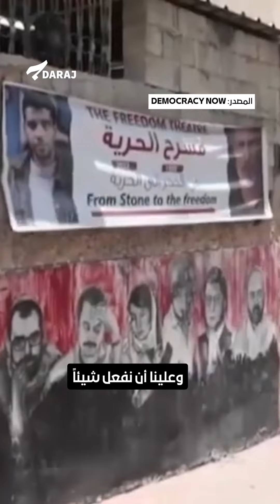الفنان الفلسطيني أحمد الطوباسي يتحدث عن تجربة اعتقاله وتحطيم مسرح الحريّة في جنين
أفرج الجيش الإسرائيلي عن المسرحي  أحمد طوباسي  بعد تحطيم مسرح الحرية في جنين. يصف الطوباسي دهشته من هذا الاعتقال الاعتباطي  الذي يندرج تحت حملة اعتقالات واسعة وانتقامية يشنها الجيش الإسرائيلي في ما وُصف بـ"سياسة عقاب جماعيّ" إثر ما حدث في السابع من أكتوبر.

تجاوز عدد المعتقلين الفلسطينيين في الضفة الغربيّة الثلاثة آلاف، الكثيرين منهم اعتقلوا إداريا ودون تهم، ترافق ذلك مع تحطيم للمنازل والممتلكات الخاصة ومصادرة الأموال الخاصة. كما أفادت تقارير بتهديدات للمعتقلين الذين أطلق سراحهم في صفقة التبادل في انتهاك واضح لشروطها الرسميّة.